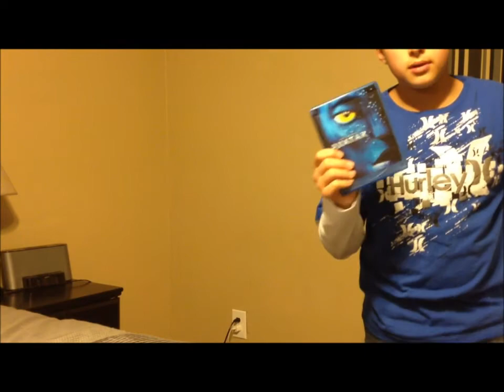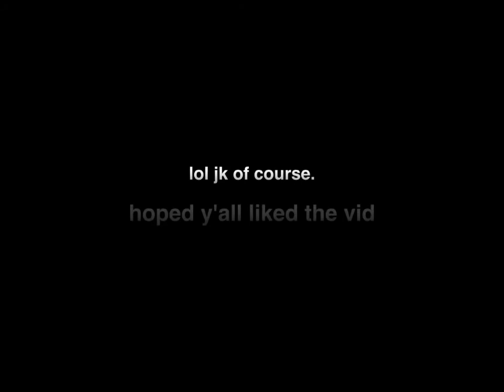WHY YOU BEING RASCIST!!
1.I dont know how to spell rasscisgtj. 2. You guys are awesome. I will try to get better and better.